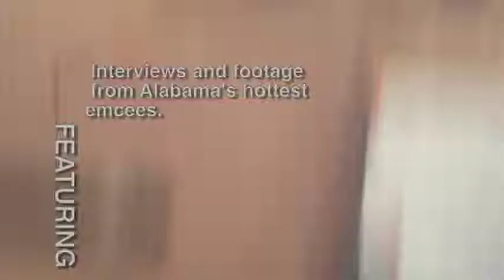RIZE N GRIND teaser Trailer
Directed by Samuel C Howard, Rize N Grind is a gritty look at the hip hop scene in the Civil Rights Capital of the south Alabama.